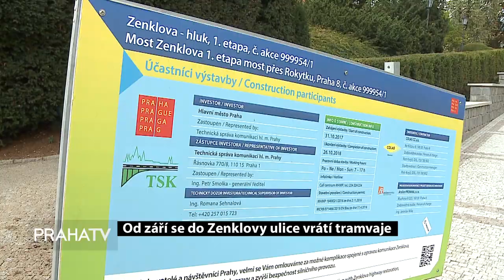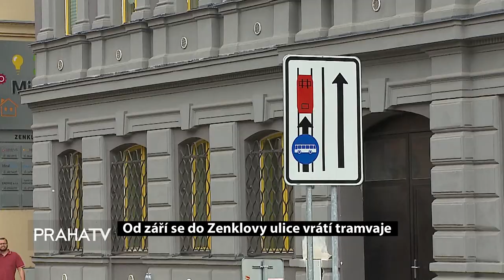Od září se do Zenklovy ulice vrátí tramvaje